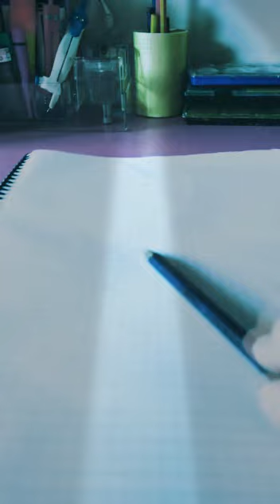Kalemini vur veeee işte resim / Eslem Ateş.# kalem vurma